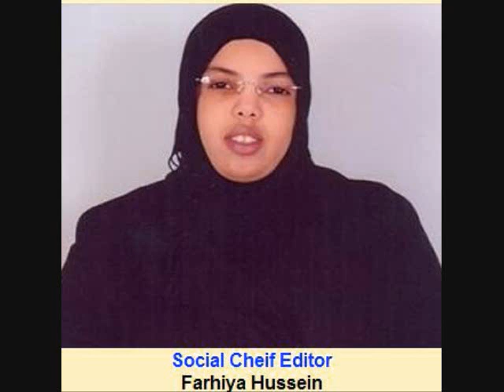Waagacusub hees Dhaanto By Sugaal Abdulle iyo gabdhaha heegan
Hees loo sameeyay Waagacusub By Abwaan Sugaal Abdulle iyo gabdhaha heegan oo la jiibinaa